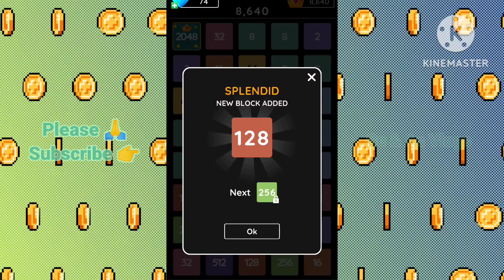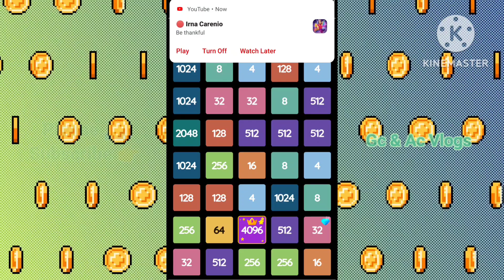2248👉 NUMBER PUZZLE (PLAY 9)